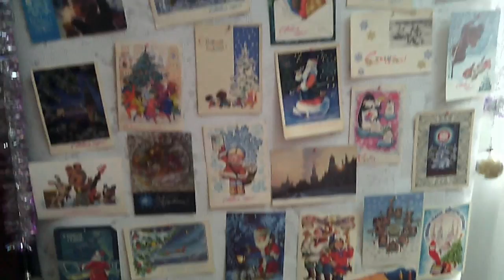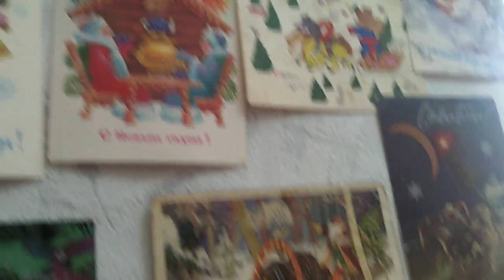Happy New Year and Merry Christmas from Nadja Mineeva (2016)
Припозднилась немного, зато к китайскому успела :)